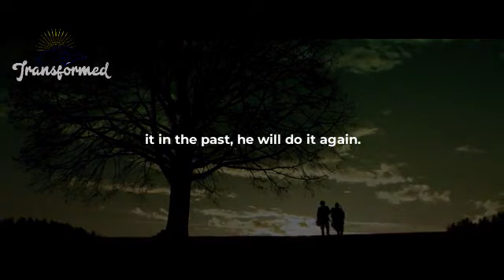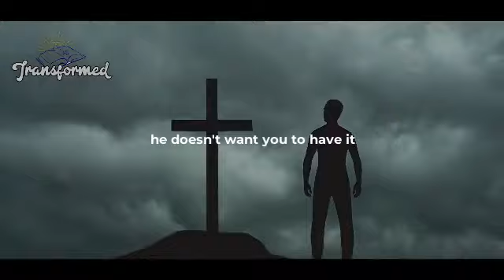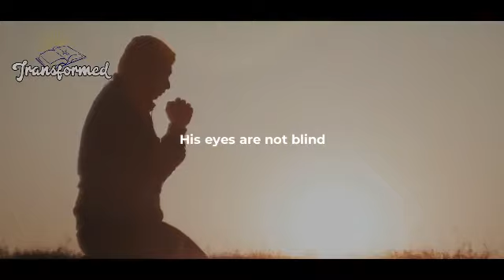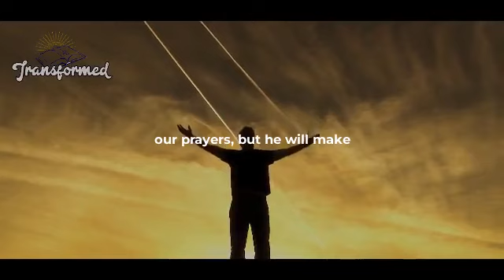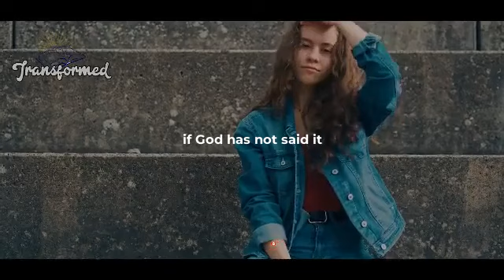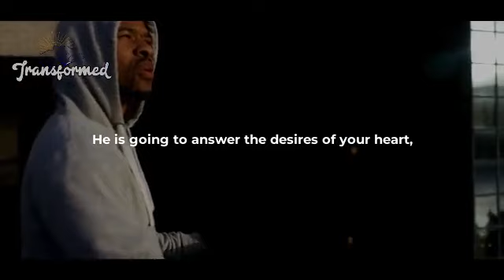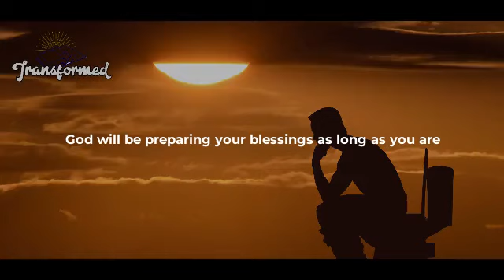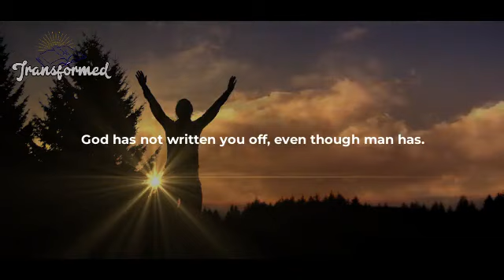Your Miracle Will Flow Your Way God Is About To Remember And Spin The block For You